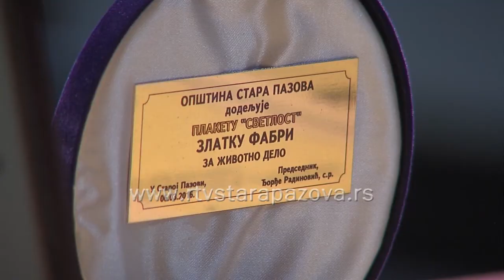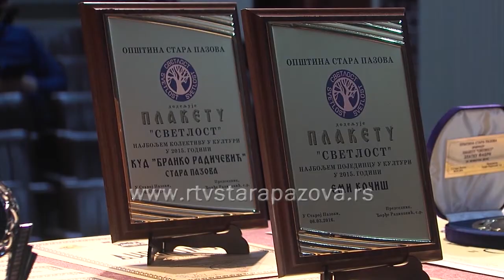Plaketa Svetlost 2015 godine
U pozorišnoj Sali u Staroj Pazovi  na skromnoj svečanosti uručena priznanja  najuspešnjim kolektivima i pojedincima u kulturi za 2015. Godinu.  Dodeljeno je ukupno 19 bronzanih, 7 srebrnih i 7 zlatnih plaketa Svetlost sa diplomom. Zlatko Fabri, dobitnik je plakete za životno delo, najbolji pojedinac je Ema Kočiš, dok je priznanje nauspešniji kolektiv ponelo KUD „Branko Radičević“ iz Stare Pazove.